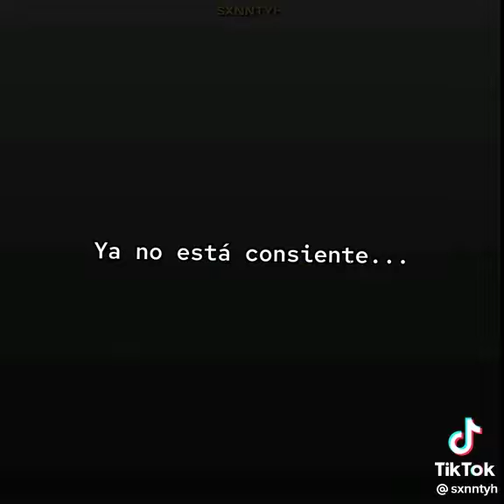Hajime no Ippo Kimura vs Mashiba